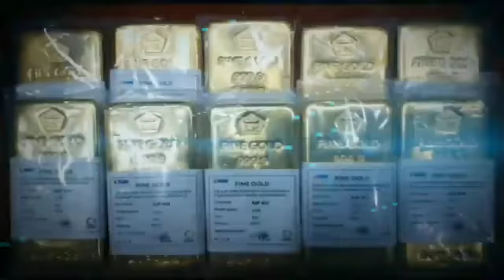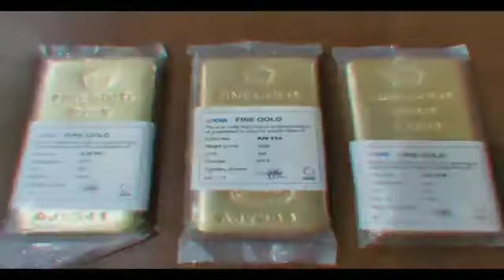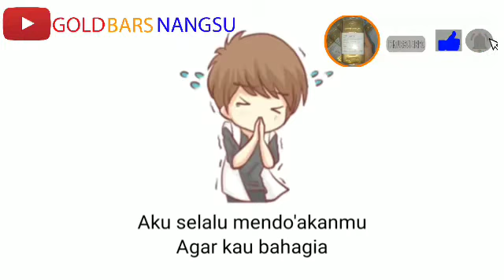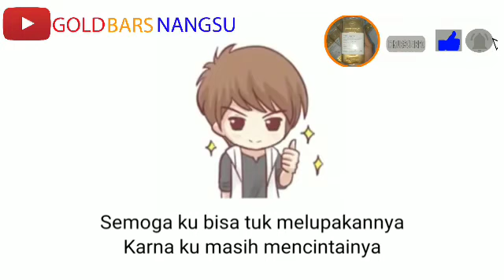Lagu sedih masih mencintainya papinka versi animasi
Welcome to my chanel gold bars nangsu, saya buat vidio tentang Lagu sedih masih mencintainya papinka versi animasi, happy watching my video hopefully useful, thanks for watching my video, see you on my next video, dont forget cLik subscribe, Like, comment, share, and cLik Loncengin order to get the latest video from me